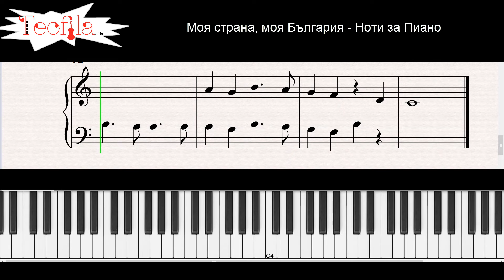Моя Страна Моя България (Уроци и Ноти за Пиано)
Лесен пиано урок с ноти на песента Моя страна, моя България на Емил Димитров.

Текст на песента от Васил Андреев:
Колко нощи аз не спах,
колко друми извървях —
да се върна.
Колко песни аз изпях,
колко мъка изживях —
да се върна.
В мойта хубава страна
Майка, татко и жена
да прегърна.
Там под родното небе
чака моето дете
да се върна.

Припев:
Моя страна, моя България,
моя любов, моя България.
Моя тъга, моя България,
при теб ме връща вечно любовта.

Даже нейде по света,
неизвестен да умра,
ще се върна.
и тревата, и пръстта
да прегърна.
Нека стана стръкче цвят,
нека вятъра познат
ме прегърне.
Нека родните поля
да ме срещнат с песента,
щом се върна.

моя прекрасна страна,
ще се върна.